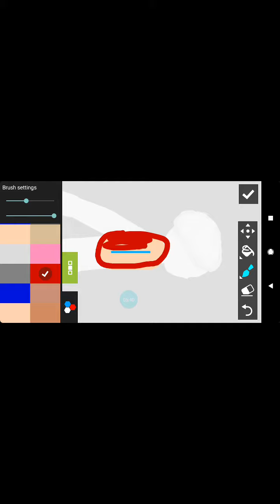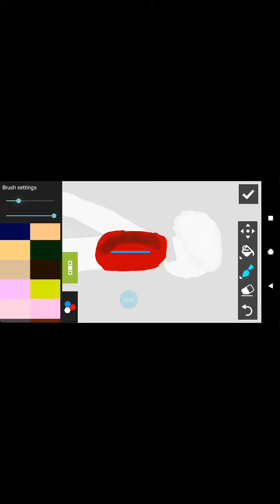Making Trevor an oc(3)